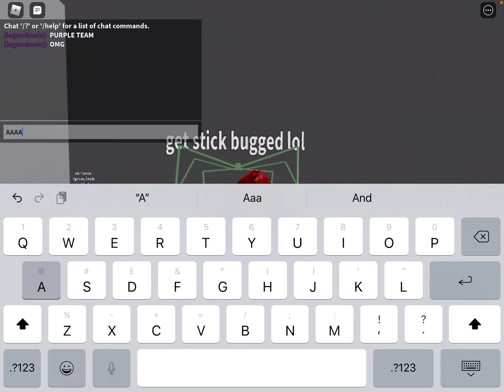I FOUND FREE PURPLE TEAM